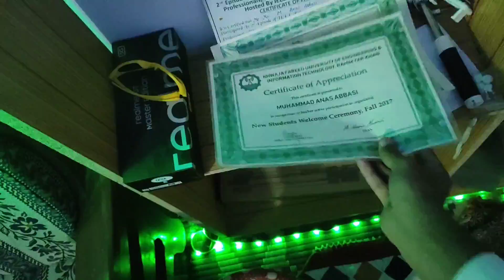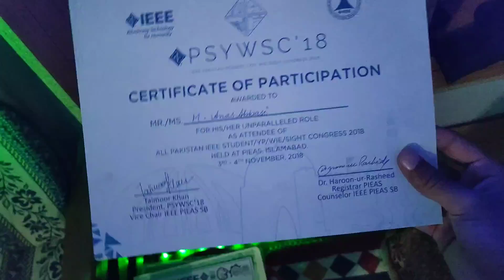Life Of Home Driver Vlog 🥴